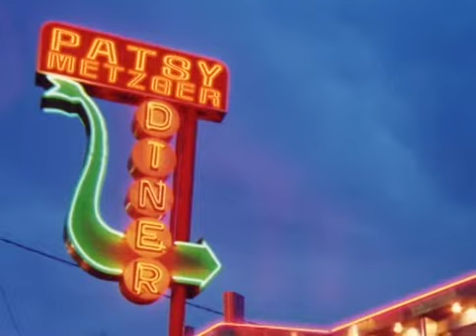House Special - Tap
•HOUSE SPECIAL•

Our adult tap group performing